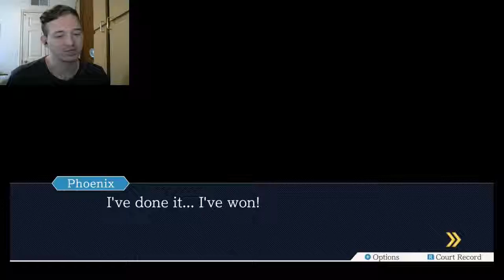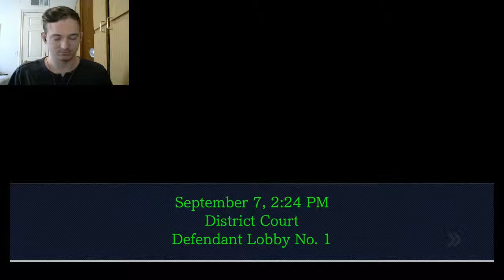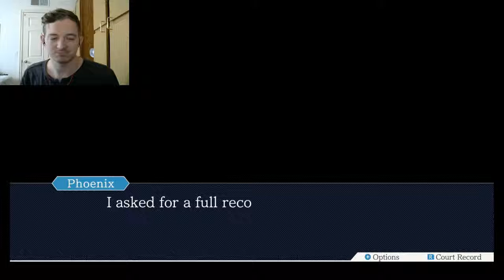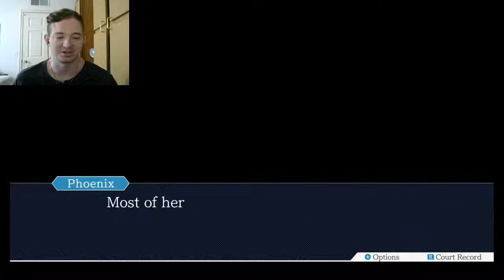TIPPY TAPPY WIRE TAPPING-Phoenix Wright: Ace Attorney [Trilogy Remake](4)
We are getting closer and closer to finding out what happened to Mia. However, a very pink nuisance is in the way of the truth. Enjoy!